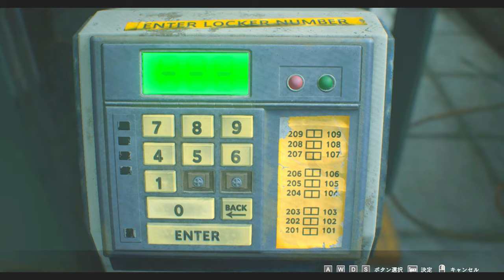※死亡シーン注意！モジャ男の警察署バイオテロ作戦決行！PART7【バイオハザードRE3】